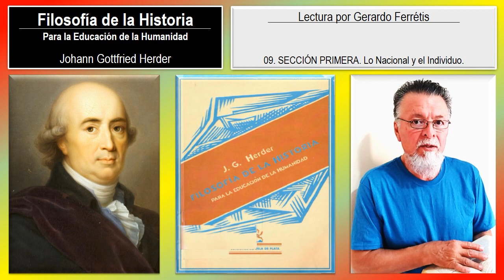Filosofía de la Historia. 09. SECCIÓN PRIMERA. Lo Nacional y el Individuo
Filosofía de la Historia. Johann Gottfried Herder.
Filosofía de la Historia. Johann Gottfried Herder. 09. SECCIÓN PRIMERA. Lo Nacional y el Individuo.